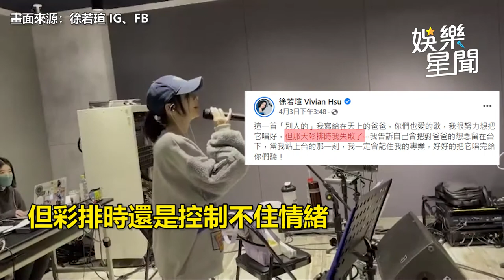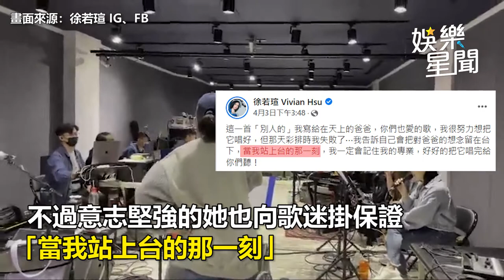為他寫歌惹鼻酸！徐若瑄攻蛋彩排唱到哭 喊話：您一定要來｜娛樂星聞